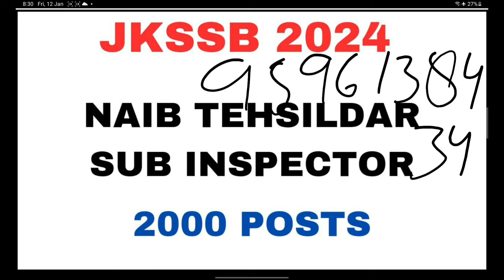JKSSB 2024 - JKPSI & NT - NEW 2000 POSTS